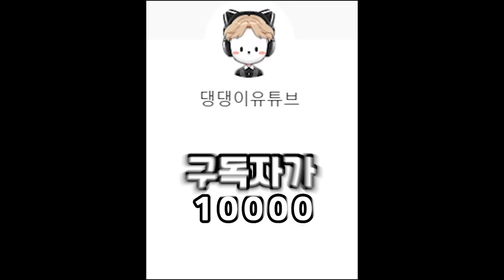구독자 없다고 무시당한 댕댕이 7일만에 구독자 10만명 올랐다!!? 참교육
구독자 없다고 무시당한 댕댕이 7일만에 구독자 10만명 올랐다!!!?

🎨썸네일 : 개아저씨  🎞️편집 : 댕댕이